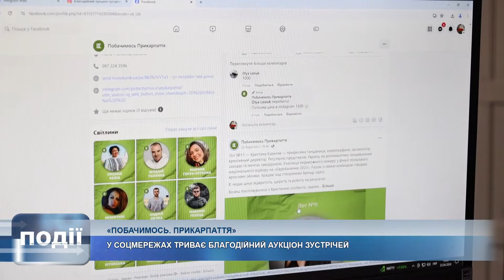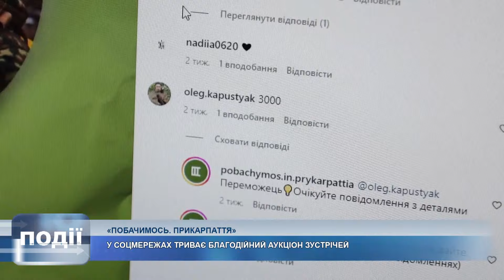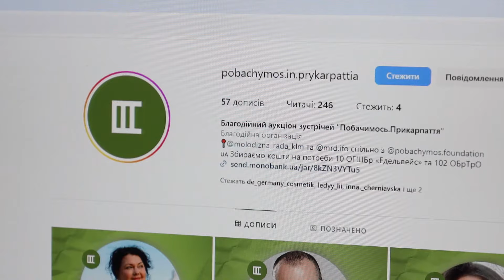«Побачимось». На Прикарпатті триває благодійний аукціон зустрічей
Організатори пропонують зустрічі із цікавими людьми, а у коментарях тривають торги за можливість поспілкуватись.

Усі кошти, які зберуть під час аукціону, передадуть на потреби військових.

Більше про аукціон побачень та як долучитись до ініціативи – розповімо далі.